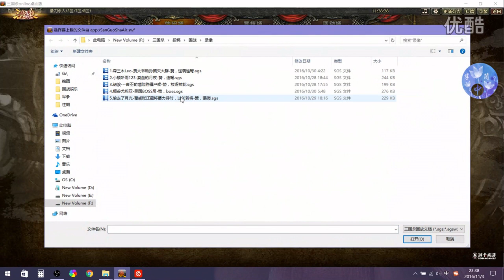国战，生死徘徊集智招魂，作壁上观小魏蓄力，王司徒解说三国杀 超清